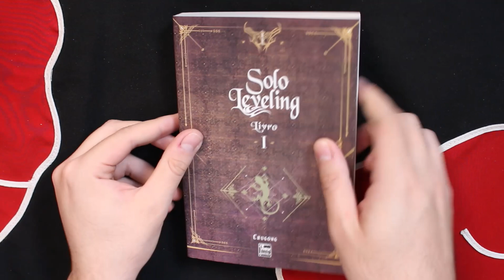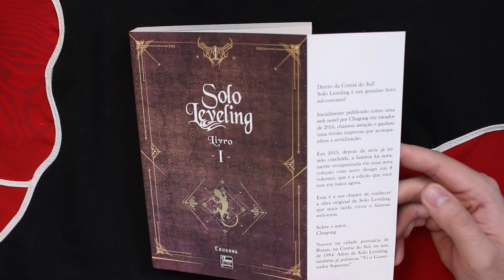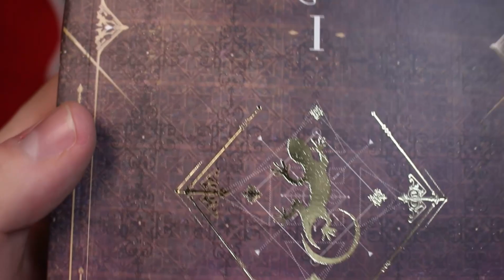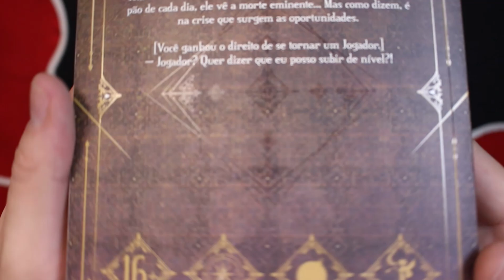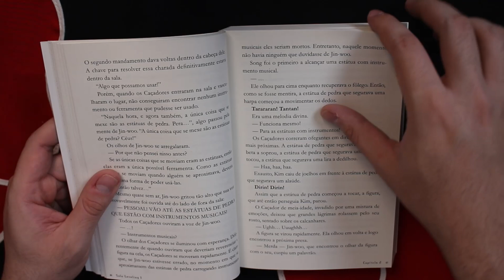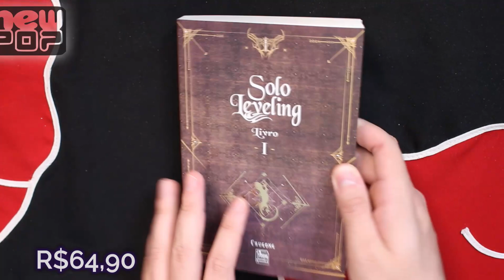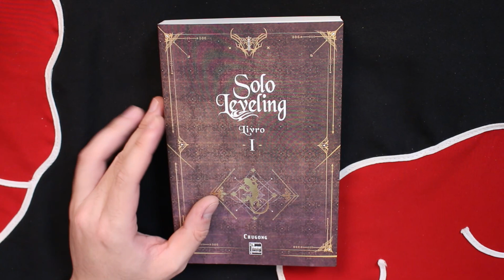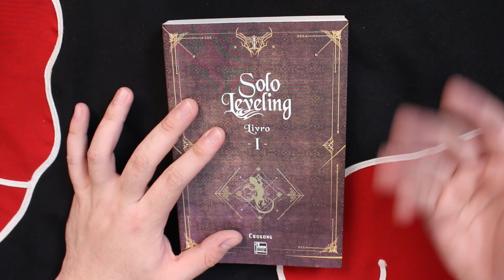[Review] NOVEL SOLO LEVELING - EDIÇÃO DA NEWPOP - COMO ESTÁ A EDIÇÃO E SERÁ QUE VALE A PENA?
Valeu Galera!